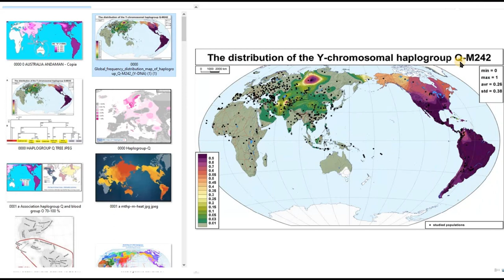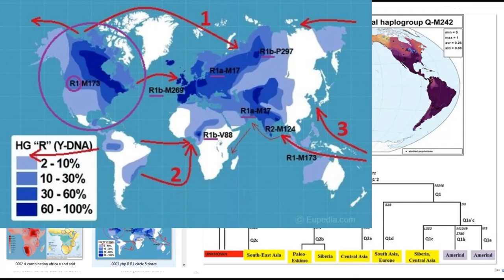AMERINDS ANCESTORS OF ALL HUMANS HYPOTHESIS 01 def VIDEO 2000 qm (voorlopig)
CHAPTERS:

00:00 AMERINDS ANCESTOR ALL HUMANS HYPOTHESIS.
00:17 I base Arguments and Hypotheses on The most Relevant and Researched Markers - no Paradigms.
01:04 “South America” and next “North America” - important Population World - Modern Humans, Migrations, Conquests, Economies and Modern Politics.
01:27 “Out of Americas” Hypothesis starts in Americas and with Amerind y-DNA haplogroup “Q”.
01:33 “Q” compared is Massive, even without considering any sub-Haplogroup. Compared to “Q”, African “A”, “Adam” and “B” are insignificant - Aspects.
01:46 Ancestor should be Giant and Thriving to Support and Sustain its expansion - Descendant - Founder and Bottleneck Effects - incapable to Populate.
02:57 “Q” Giant on its own.
03:00 “Q” in Europe and no “A” nor “B” in Europe. Same for all Major Continents.
03:26 “C” and “Q” Come Out of the Americas.
03:49 Facts and History show that “A” nor “B” could Support and Sustain themselves - “de facto” “Extinct” - Global context.
04:03 Thank you.

AMERINDS ANCESTORS OF ALL HUMANS HYPOTHESIS 01

subtitels nog overbrengen van old

en chapters controleren !!!

MOET IK NOG PUBLIEK MAKEN EN DE OUDERE WISSEN OF UNPUBLISH MAKEN

ik moet ook checken of de synchronisatie goed is, want bij de derde video knipte ik van de nwe record af
ik denk 2 minuten

dus ik moet vnl op engels letten en de video erna ik denk frans

AMERINDS ANCESTORS OF ALL HUMANS HYPOTHESIS.

Compared to Subtitles in English, those of English of the UK will be more spread out, which will lead to less text on top of the Video.

Younger Dryas

Hypothesis
association
David Reich
ancient dna
paradigm
holocene
black mat (black-mat)
arctic plants
dryas octopetale
minerogenic-rich sediments
marker
meteorite
meteorite impact
extinctions
clovis

citations, links of sites and or images used:

01 : (Scherer, 2022)
02 : (David Reich - Ancient DNA and the New Science of the Human Past (March 3, 2021), 2021)
03 : (File:Global Frequency Distribution Map of Haplogroup Q-M242 (Y-DNA).Png - Wikimedia Commons, n.d.)

SOURCE (own video):

230828 b 09 54 eng basis nw 3 ‐ Feito com o Clipchamp